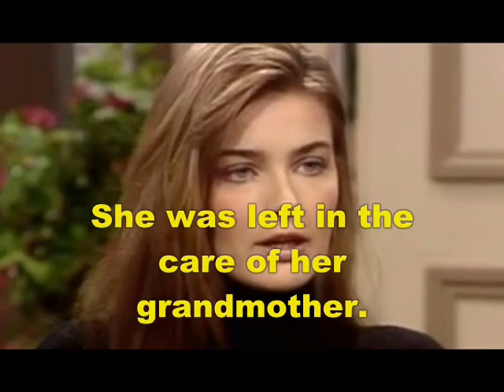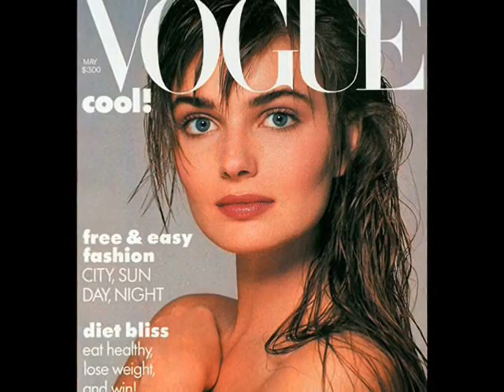Paulina Porizkova [Ric Ocasek Wife ]- Lifestyle | Net worth | model | Family | Biography | Info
Video shows Lifestyle net worth biography information family dating girlfriend/boyfriend house car information and facts of
paulina porizkova

Ric Ocasekwife

Voice given by The best channel members/staff/employee

kindly find the link. music taken as no copy right music as per detail below.